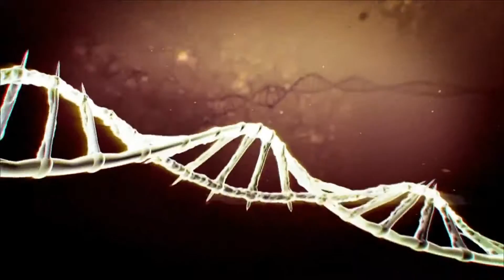KILLING FLOOR 2: Biotech Reveal Teaser (2014) [HD]